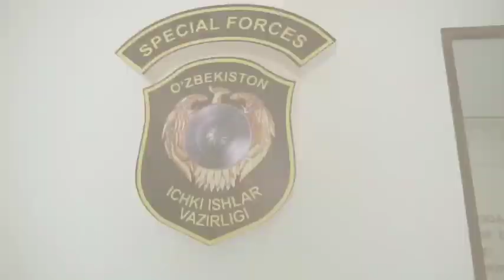“Xavfsiz hudud” tezkor profilaktik tadbir Paxtaobod tumanida ham oʻtkazilmoqda